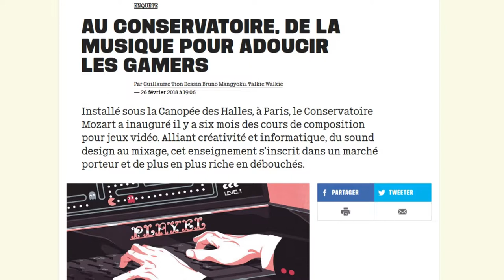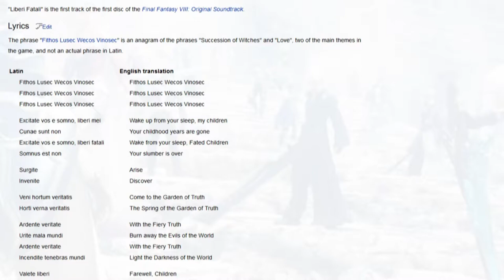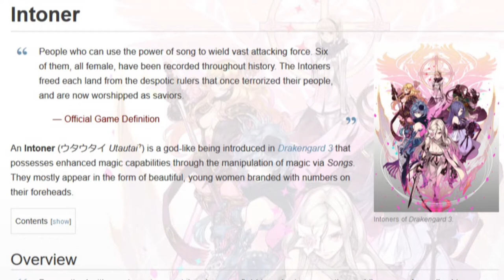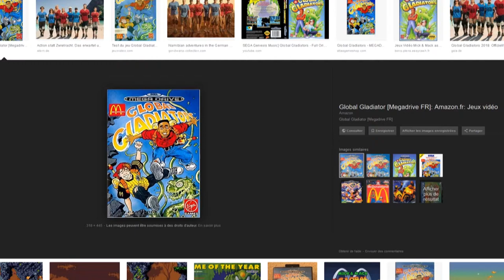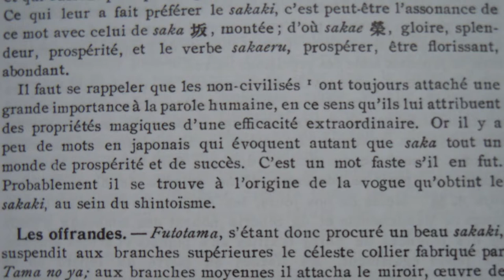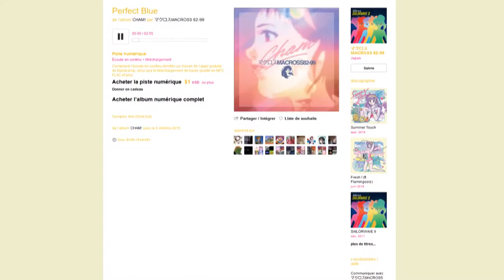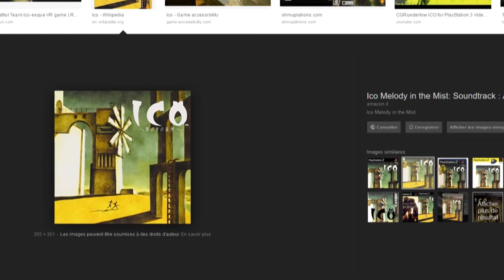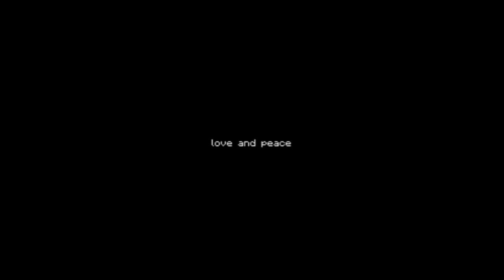L'EETE- Chansons du jeu japonais (5) : féminité, magie, et langue imaginaire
CHAPITRAGE :

CH1 : voix de femme  (00:40)
CH2 : magie des mots et de la voix (13:23)
CH3 : langue imaginaire (18:00)

Il s'agit de l'avant-dernière émission de cette série, qui aborde plusieurs thèmes à la fois comme l'indique le chapitrage.